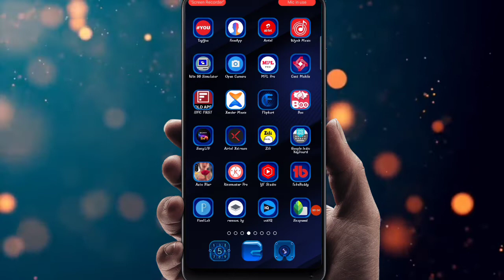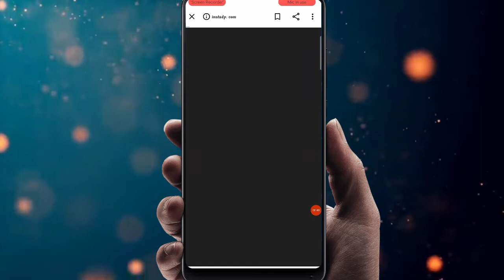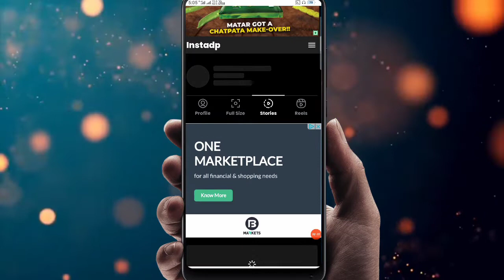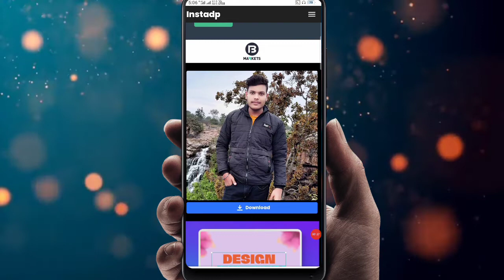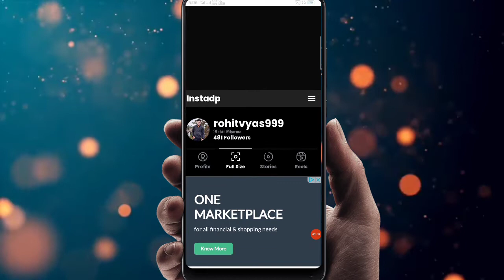How To See Instagram Story Without Seen In Hindi 2022 |Instagram Ki Story Bina Seen Kiye Kaise Dekhe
Hello Dosto Aaj Ki Es Video Me Mene Aapko Btaya He Ki Aap Kisi Ki Bhi Instagram Ki Story Dekh Sakte Ho Bina Use Pta Chale

Me Video Bnane Ke Liye Ye Chije Use Karta Hu 👇👇👇

My Oppo Mobile
Boya By M1 Mic
My Tripod